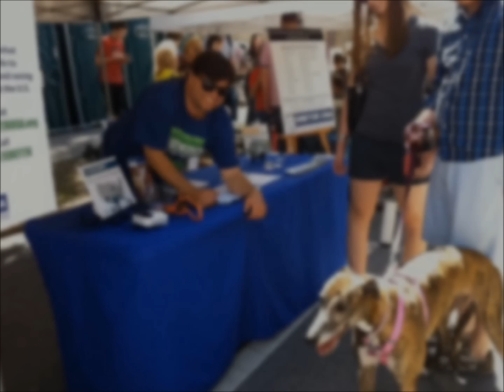Meet the GREY2K USA Worldwide team to end dog racing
At GREY2K USA Worldwide, we work each and every day to save the greyhounds. We would like to introduce you to our team and give you a tour of our office.